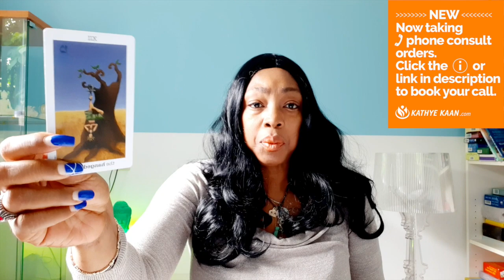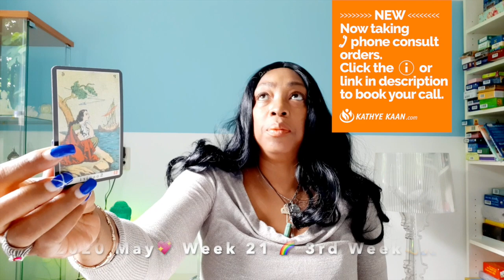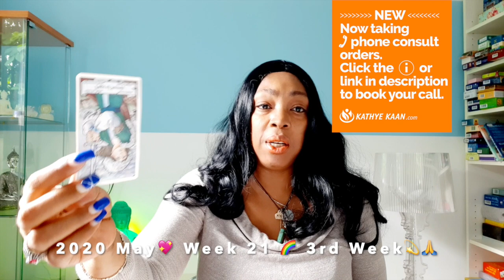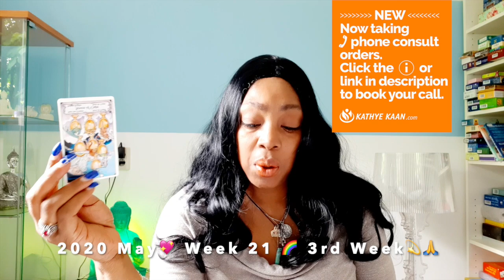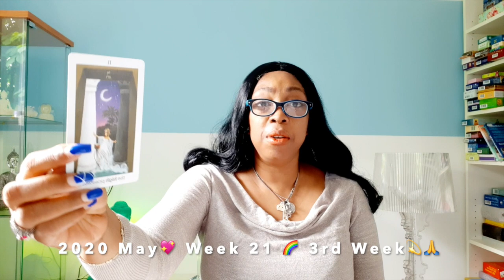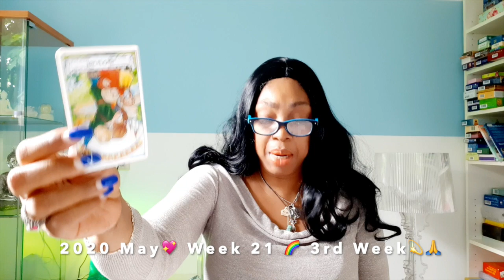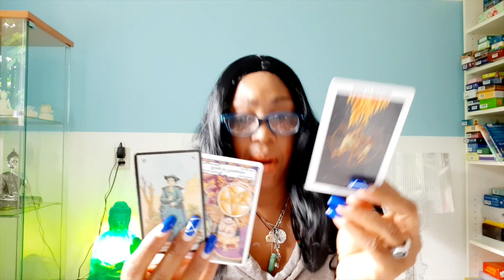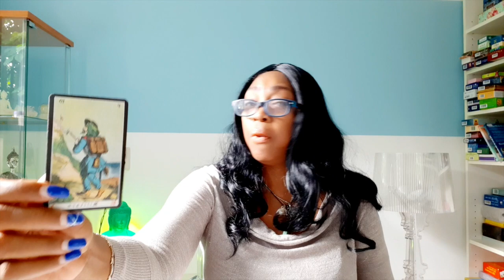TAURUS Year of creating your own success 💖 WEEK 20🙏💫 MAY 18 24💝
TAURUS GEMINI Year of creating your own success 💖 WEEK 20🙏💫  MAY 18 - 24💝
TAURUSWEEKLYBIRTHDAY SOLARYEAR TAROTREADING💖 WEEK 121 🙏 WEEKLY READING MAY 18 - 24💫

DAY 18 05:29
DAY 19 09:27
DAY 20 16:06
DAY 21 21:20
DAY 22 26:32
DAY 23 31:04
DAY 24 34:44

Kathye